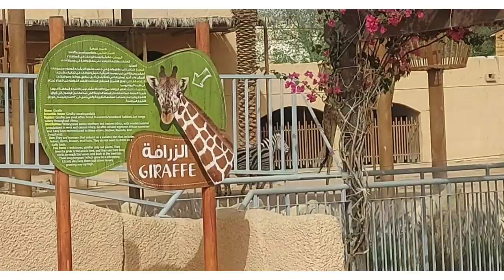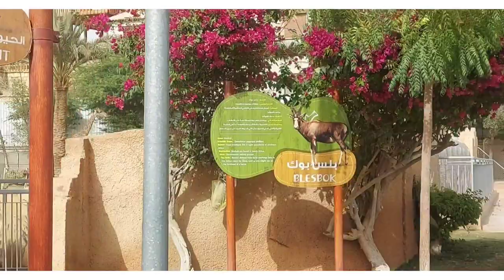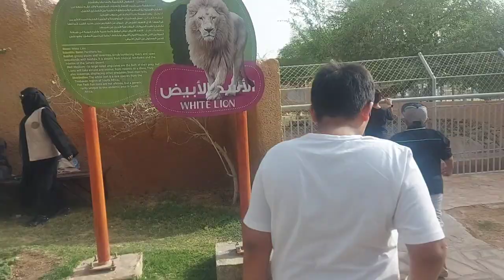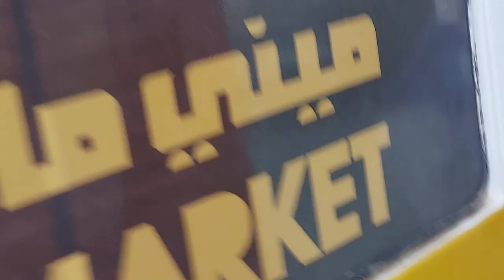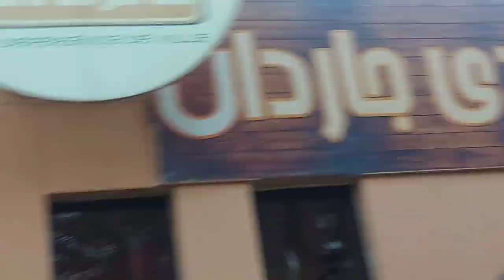Riyadh Zoo gaye hum sab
@RiyadhSeason Saudi Arabia’s largest zoo, housing some 40 species of animals, permits either a mother or a father to accompany children.
Riyadh zoo is located in the heart of Malaz and east of Al-Ahsa Street in the capital city of Saudi Arabia. Its a awesome place for spending time with family kids and friends, It takes hardly 2 to 3 hours of time to cover all in your visit.Some of the animals and birds available in Riyadh Zoo are Lions, African Elephants, Bengal Tigers, Zebras, Flamingo birds, Bactrian Camels, Foxes, Giraffes, crocodiles, snakes, Harbor seals, leopards, lamas, monkeys, rhinoceroses, bears Eagles, Multi colored parrots and many more species.
Entrance Ticket Fee :

For 12 years and above : 11.50 SR

For below 12 years age : 6.25 SR

Riyadh Zoo Timings and allowed Visitors :

Friday : Families only (After Jummah prayers)

Saturday : Families only (8:30 AM to Magrib prayers)

Sunday : Closed See Also : Check family visit visa validity online

Monday : Men (Afternoon 1 PM) and Male Students (Morning 8:30 AM)

Tuesday : Families (Afternoon 1 PM) and Female Students (Morning 8:30 AM)

Wednesday : Men (Afternoon 1 PM) and Male Students (Morning 8:30 AM)
Thursday : Families (Afternoon 1 PM) and Female Students (Morning 8:30 AM)